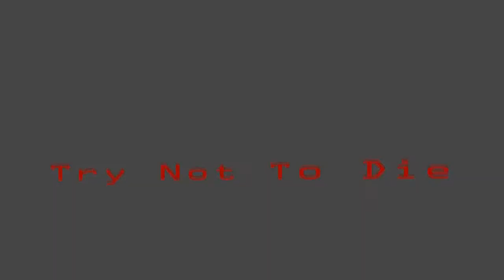Herobrines Mansion: Minecraft Adventure Map #1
Today we check out Herobrines Mansion by Hypixel, Better late than never!

Likes and comments much appreciated